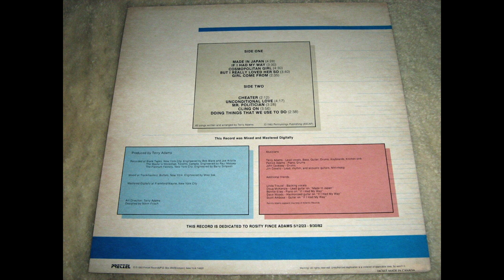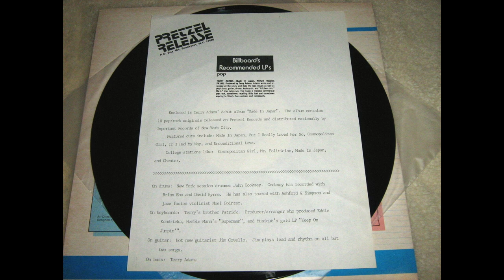Terry Adams - Made In Japan [Better Mix]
I noticed my copy of the record sounds significantly better than the others uploaded to YouTube, with more reverb on the vocals, more prominent background vocals, and overall a more polished production. My copy came with a promo sheet saying that the song was already popular on college radio stations, so maybe this is a later remix that was done when they thought the song could become a hit (which unfortunately it didn't). It's a digitally mixed and mastered vinyl record from 1983 by Pretzel Records.